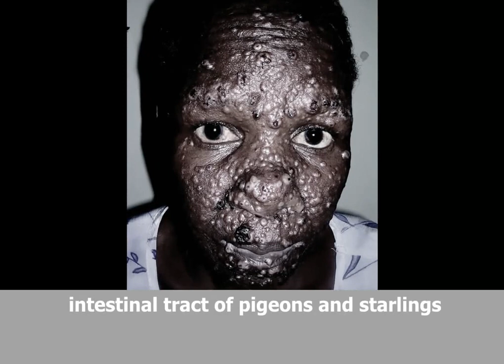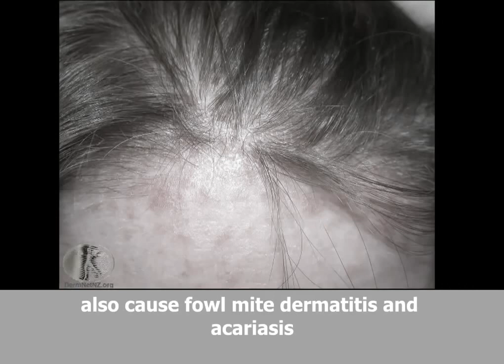Diseases Passed On To Humans From Birds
Birds carry, and pass on to humans, an incredible number of diseases.  Pigeons, for example, are known to carry over 30 diseases that effect man and another 10 that effect household animals.

This rather graphic video shows the effects of these diseases but it's hoped it draws attention to the health issues surrounding birds when they are in contact with humans in particular.